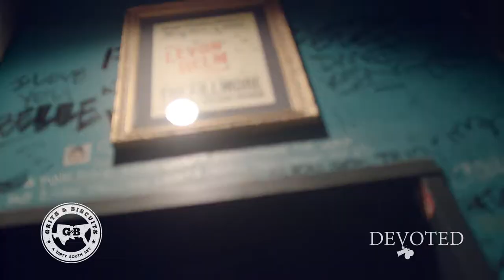Grits & Biscuits DC Edition